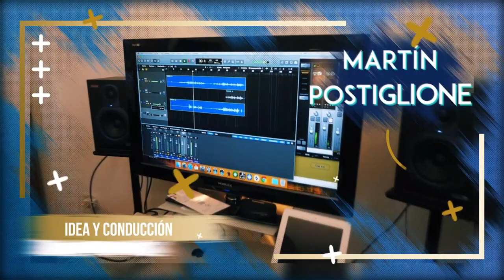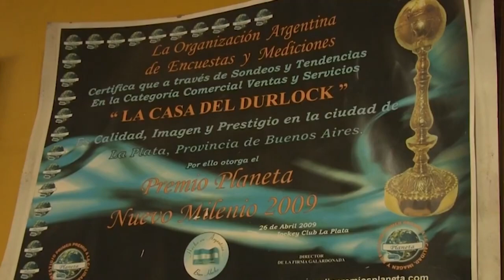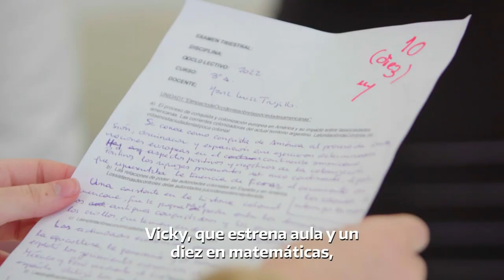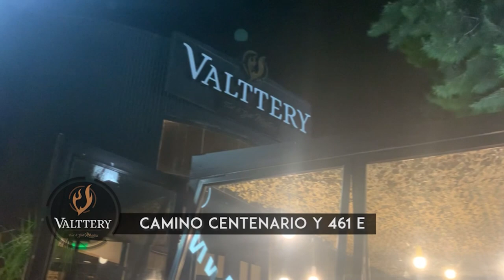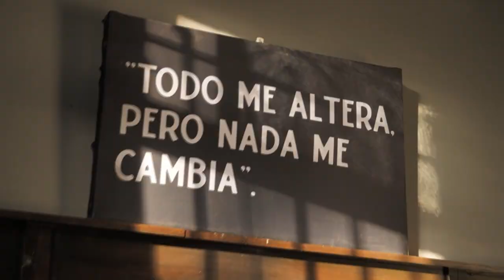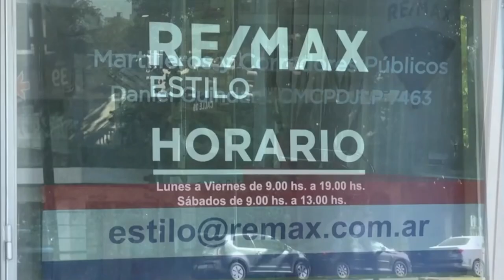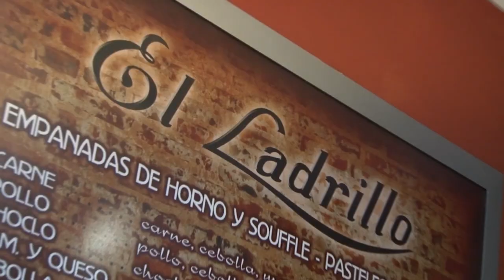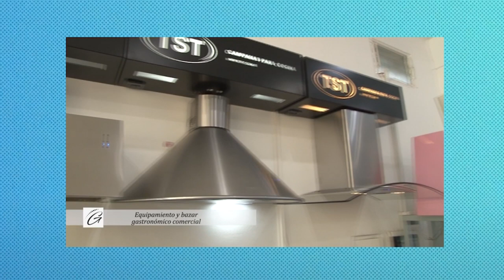Programa 274 - Juan Cuevas - Jaque y Mate (7° temporada)